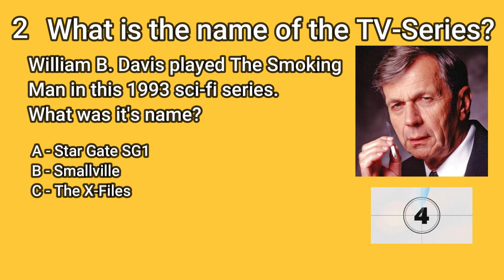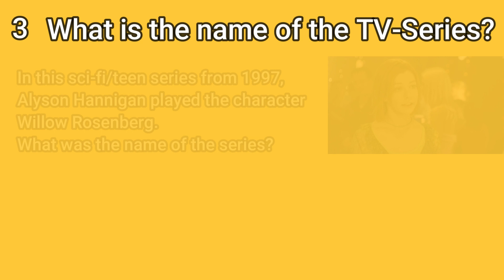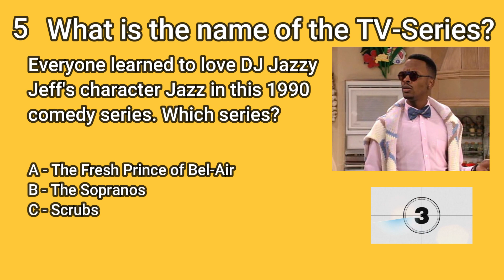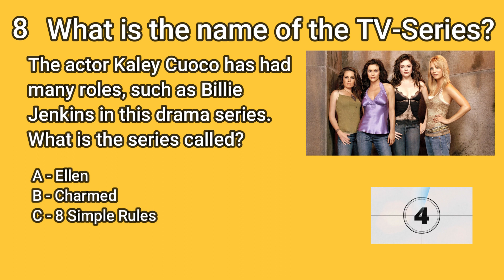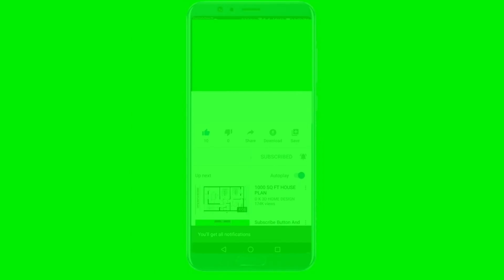TV Series Showdown: Prove Your Small-Screen Savvy!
Test your TV series knowledge with this engaging quiz video! Join us as we challenge your memory and insights into popular TV shows. From classic sitcoms to thrilling dramas, see if you can ace this TV series trivia and prove your small-screen expertise. Don't miss the chance to show off your TV series IQ!